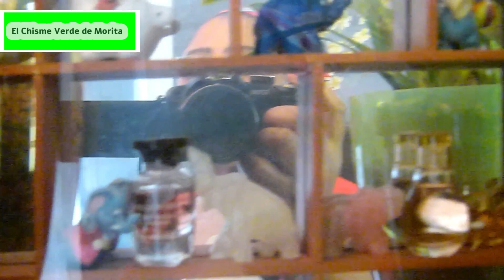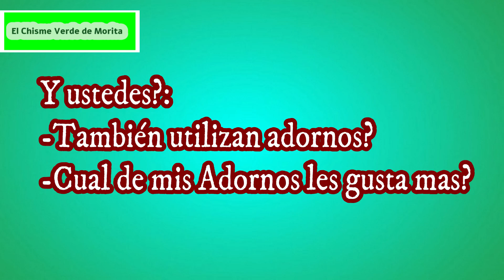ORQUiDEAS 👀🙋‍♀️ ADORNOS y LáMPARAS 🙋‍♀️🙏💖 Parte 1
Me Dedico este Nuevo Canal a mi misma porque desde el 2012 he trabajado muy duro rescatando y cuidando plantas que encontraba casi muertas tanto en los Supermercados como en la casa de mis Amigos o Vecinos, hay quienes no tienen la sensibilidad ni la dedicación para decidirse a hacer un esfuerzo como este y yo admiro mi propio esfuerzo porque siempre he intentado salvar a las plantas, no importa cuan difícil sea el reto, lo acepto, pero cuando la planta muere porque he llegado tarde, entonces digo: Por lo menos lo he intentado.